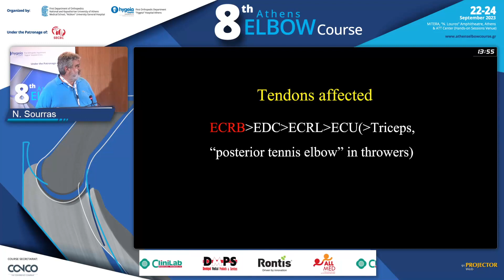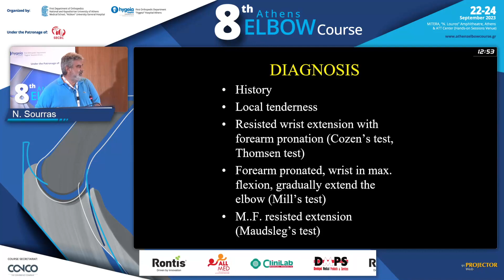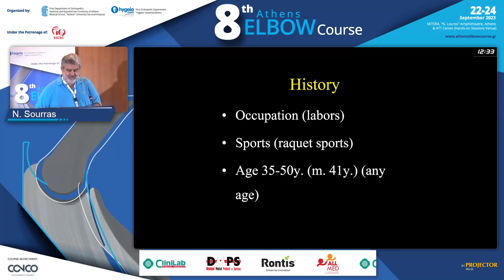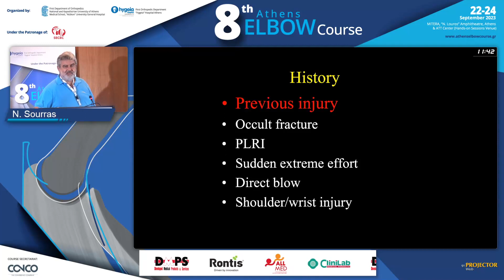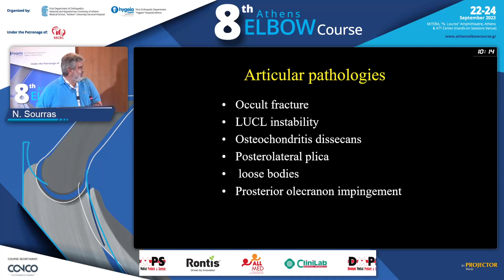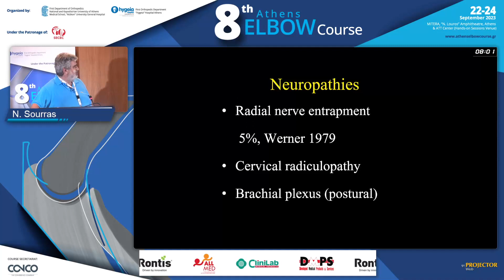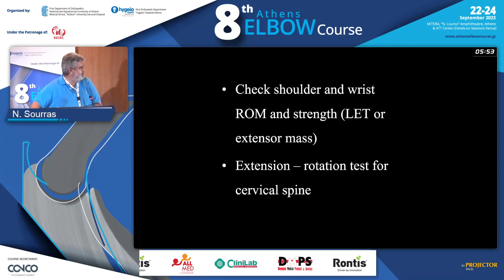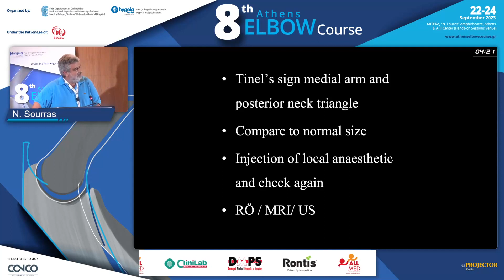Pitfalls in diagnosing lateral tendinopathy, N. Sourras